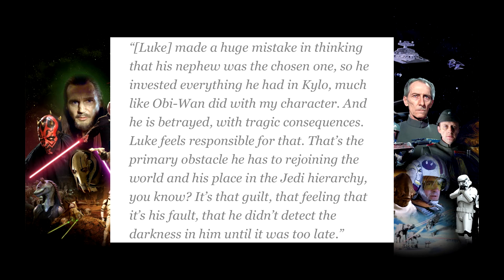Who is the REAL Chosen One? (Star Wars Episode VIII: The Last Jedi)